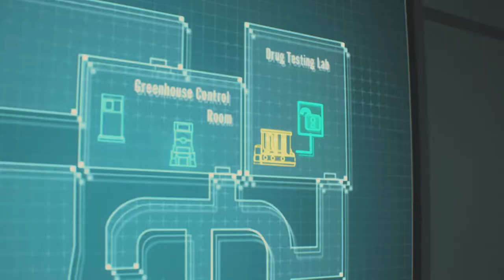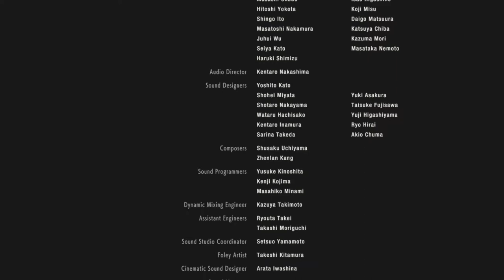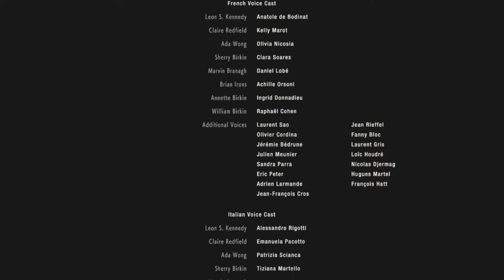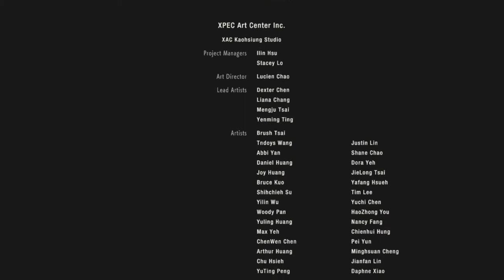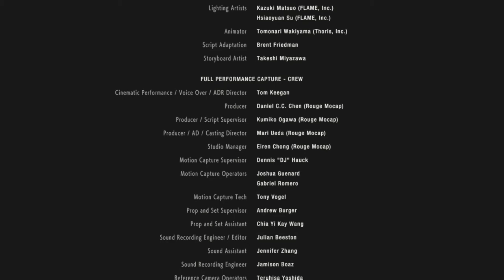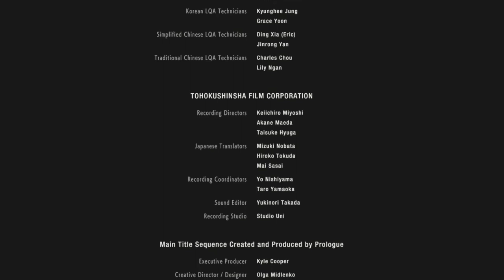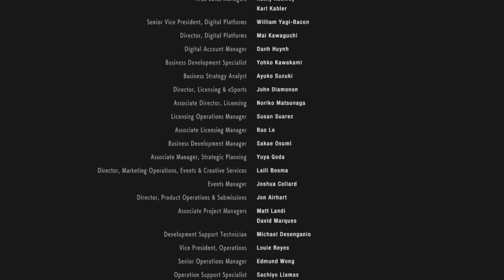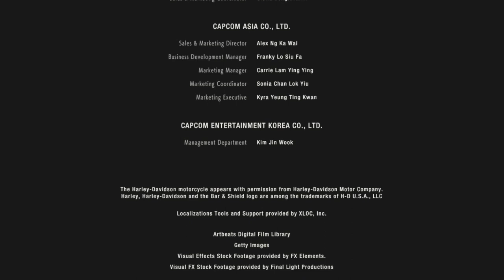Xbox One: Resident Evil 2: Claire A Hardcore Walkthrough (Part 2 of 2)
Part two of my Claire A playthrough on hardcore difficulty.